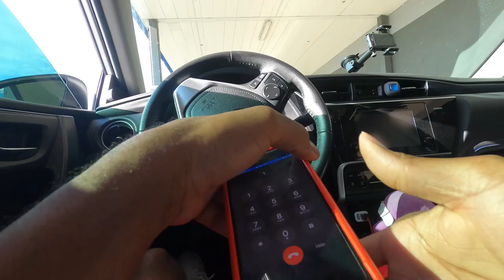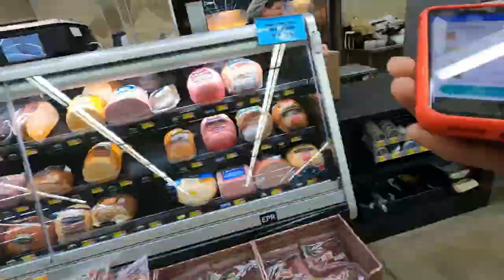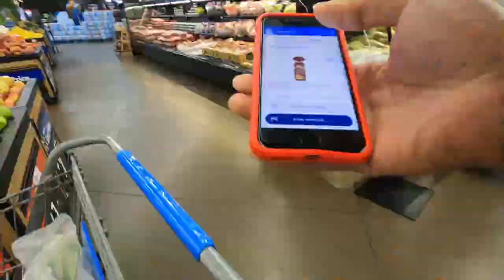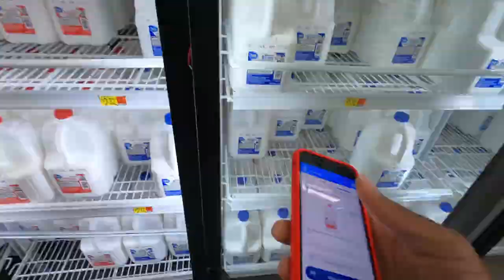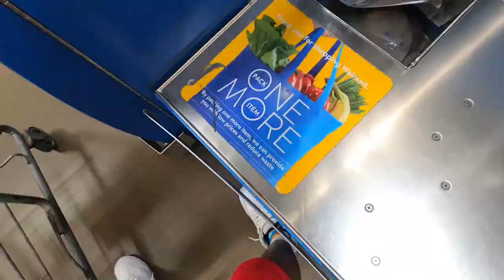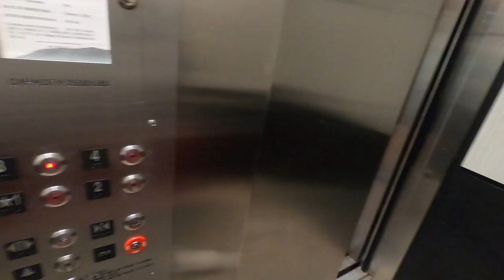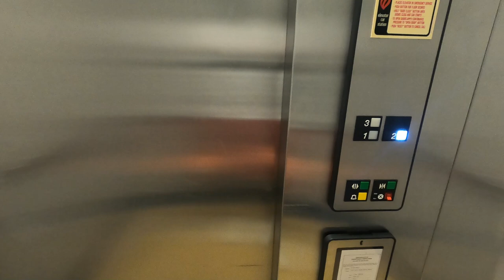Walmart Spark Error Costs Drivers! MUST SEE 😡 NEEDS To Be FIXED! InstaCart, DoorDash Ride-Along;Tips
Walmart Spark Should Have TOLD US This Long Ago! This Error In Sparks Dispatching Had Me Waiting 20Mins. The Store NEVER Knew I Was There!